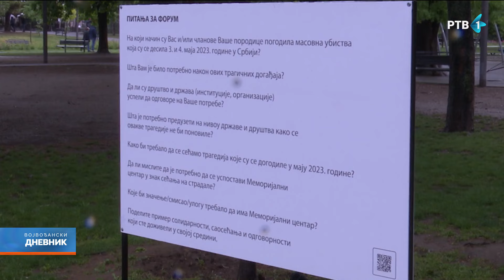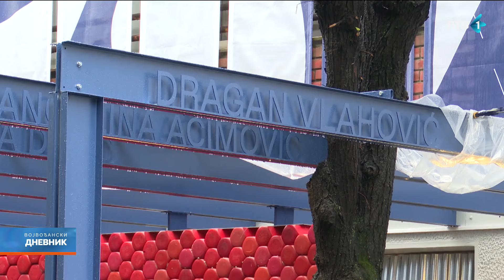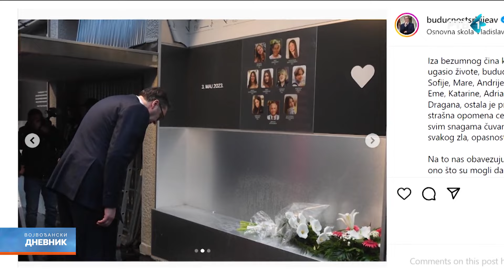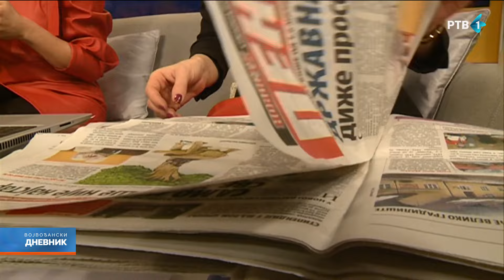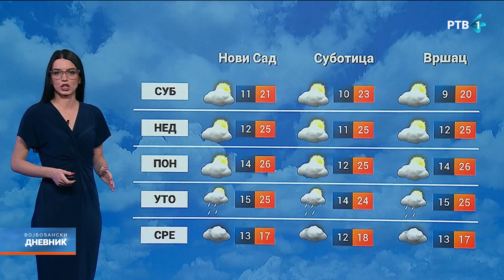Vojvođanski dnevnik | 03.05.2024.